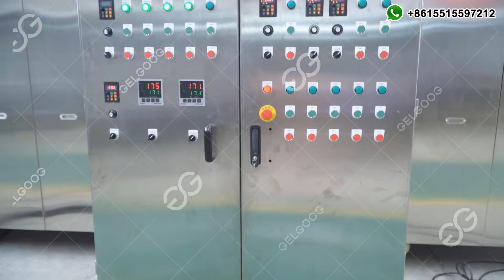Peanut Roasting Machine|Peanut Cutting Machine| Peanut Chopping Machine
The peanut roasting machine has the function of roasting and cooling. Then the peanuts enter the peanut chopping machine through the elevator.
After the chopped peanuts are peeled and picked, we get clean peanut particles.